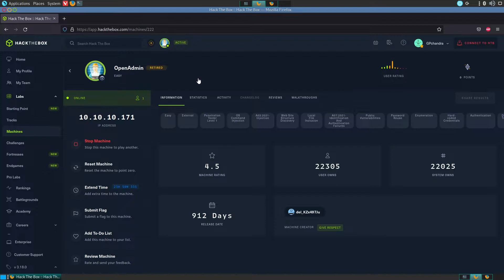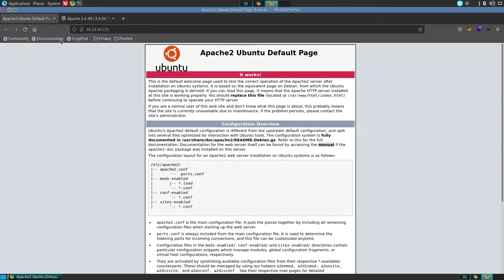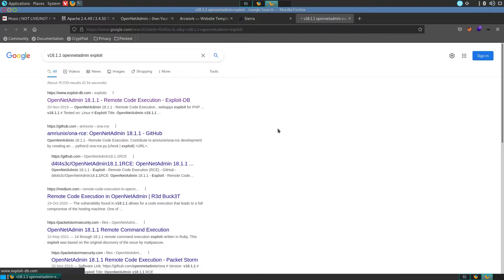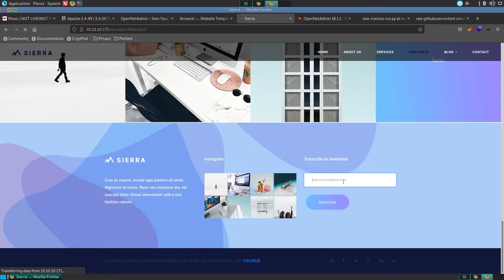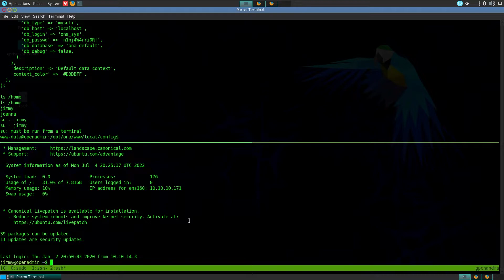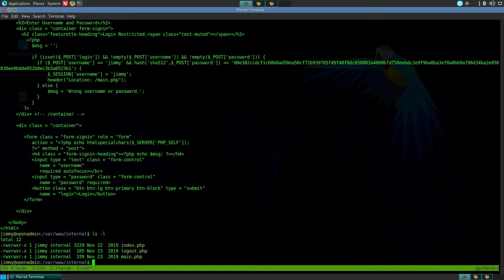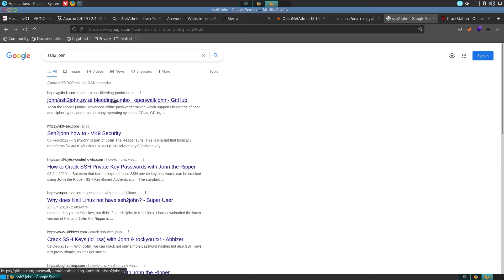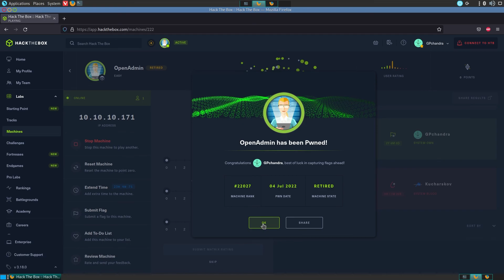HackTheBox - OpenAdmin Walkthrough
In this video, we will make a walkthrough on HTB Openadmin machine. In which we will get the Initial foothold using known exploit on ONA and Privesc using tactics of Horizontal PrivEsc first, then Vertical PrivEsc using misconfigured permissions on a binary